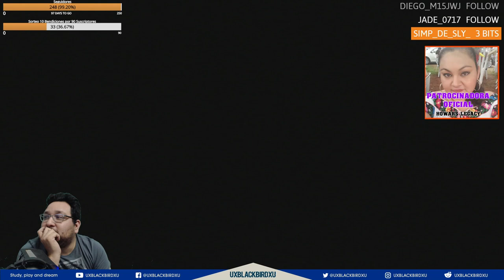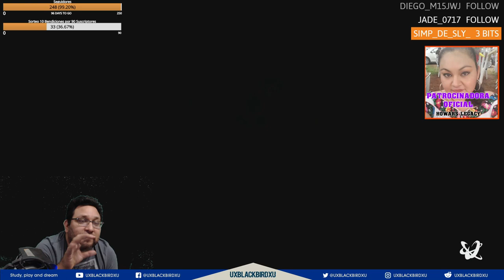Hogwarts Legacy | CAPITULO 01 | ¿MAGO, BRUJO O MORTIFAGO?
Codigo Creador de Contenido en EPIC:
UXBLACKBIRDXU

Hogwarts Legacy es un juego de rol de acción de 2023 desarrollado por Avalanche Software y publicado por Warner Bros. Games bajo su sello Portkey Games. El juego está ambientado en el universo Wizarding World, basado en las novelas de Harry Potter, y fue lanzado para PlayStation 5, Windows y Xbox Series X/S en 2023.

Hogwarts Legacy está ambientado a fines del siglo XIX y sigue a un estudiante que comienza en Hogwarts en el quinto año.​ Los jugadores toman el control de un nuevo estudiante de Hogwarts. Como el jugador comienza en la escuela más tarde que otros estudiantes, el Ministerio de Magia le proporciona una guía de campo del mago. Completar las secciones de esta guía a través de la exploración proporciona información adicional y puntos de experiencia.​ El personaje del jugador, que tiene la clave de un "antiguo secreto que amenaza con destrozar el mundo mágico", es capaz de manipular una misteriosa magia antigua, y tendrá que ayudar a descubrir por qué esta magia olvidada ha resurgido repentinamente al tiempo que descubre a los que están tratando de aprovecharla.4

OH EKATE
banners mas nuevos (ohekate)